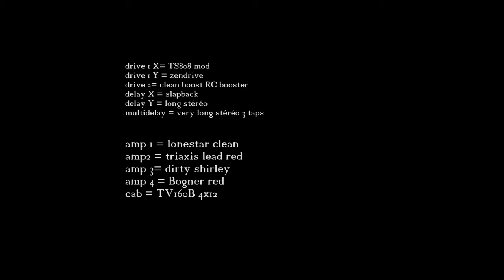essai Fractal audio AXE FX II XL / sous titres pour configs !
test de ma config AXE FX II XL sur playalong jazz-funk.
bien activer les sous titres pour savoir qui fait quoi

comp / drive 1 / drive 2 clean boost en parallèle / 4 amps / 1 cab / chorus / phaser / volume 2 =boost +4db / delay et multi delai en parallèle.
différent essais avec strat ultra deluxe ( + boost actif intégré )
essais de configs micros et différents niveaux de volume d'entrée.
enregistrement direct carte son aucuns traitements.
bon je joue un peu n'importe quoi, l'idée c'est d'essayer les sons !
n'hésitez pas à poser des questions en coms, je vous répondrai.

3 configs d'amplis différentes :
clean lonestar / dirty shirley / lead triaxis red / bogner red
clean deluxe fender / dirty shirley / ac / friedman HBE V2
clean deluxe fender / ac20 / ac 20 / vox ac30